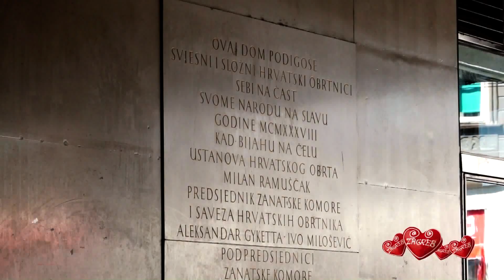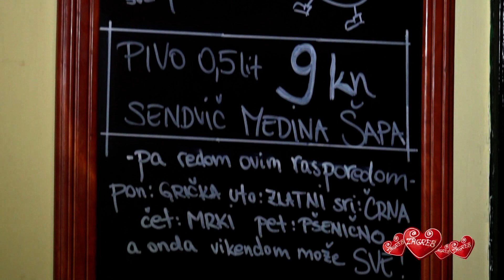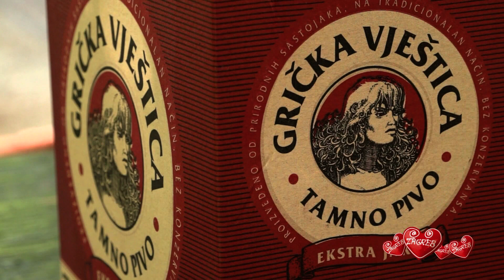zagreb 2014 05 part5 Pivnica Medvedgrad